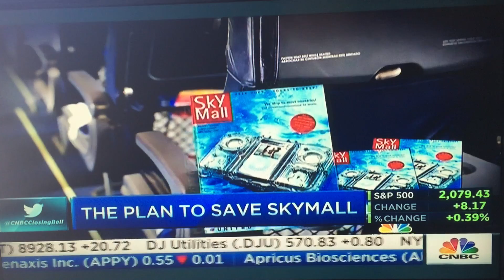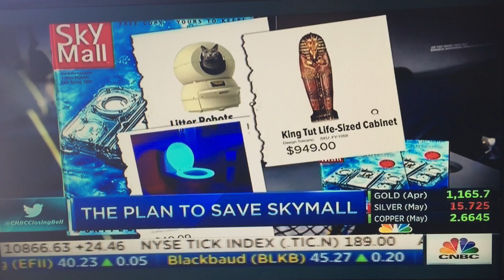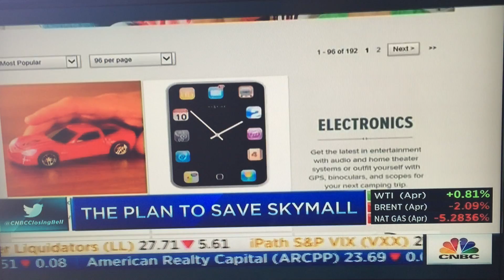Is SkyMall Coming Back? - SCOTTeVEST CEO on CNBC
The world famous eVEST™, at Scottevest.com

Our eVESTS are amazing and have made us world famous, but we knew we could do more. Why not revolutionize EVERY type of clothing? And we did! From casual hoodies and athletic shirts to more professional shirts, slacks, and dresses, we have something to fit every moment of your life. Masterfully designed with the on-the-go lifestyle in mind, we create garments that can be worn from the airport to the office, and effortlessly transition from cool mornings to warm afternoons. Your adventure may lie across the world or across town, carrying gadgets galore, kid kits, or just your everyday essentials (plus a water bottle). Our pockets will keep you organized and prepared in all of life’s adventures.

Our world famous eVest and Jackets have been tested and reviewed, and the results are in, people love us! Check out this great review where we smoke the competition

VESTimonials:

The whole family in SeV in Australia's iconic Blue Mountains. - Tim S.

My husband and I bought two Tropiformer jackets for a 12 day trip to Ireland. Fantastic choice. The pockets were great for carrying things, and the ability to transform from jacket to vest and back was great with the varying weather. - John H.

This was last summer pulling up Crab Pots in Sitka Alaska. It was a fantastic dinner enjoying Fresh Dungeness Crab grilled with great friends and a few bottles of very good vino. - Michael H.

I'm wearing the Revolution Plus coat while cross country skiing in Northern Illinois. Specifically Hononegah Forest Preserve. It was in the low 30's and I was plenty warm. - Melinda C.
Category
Travel & Events